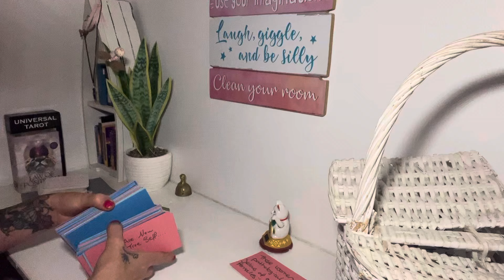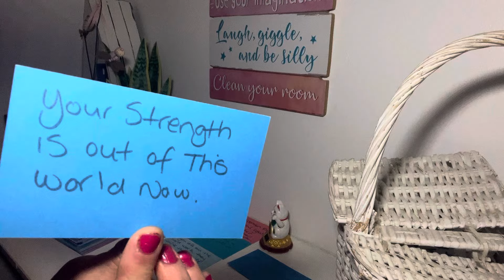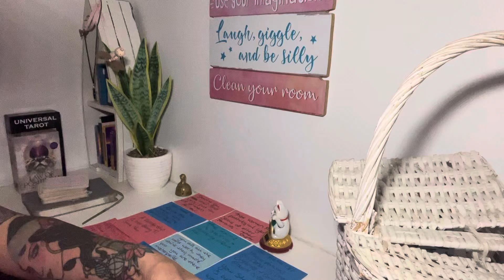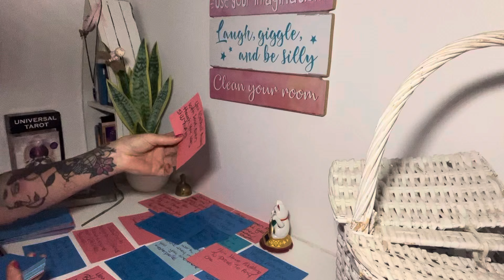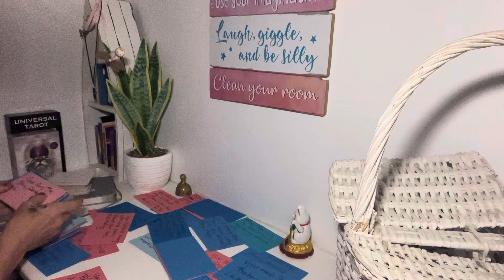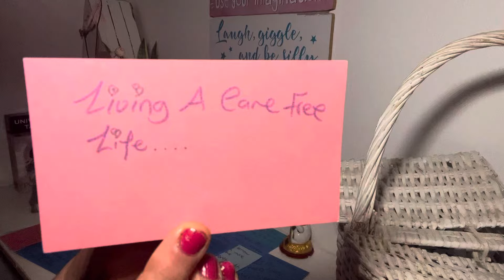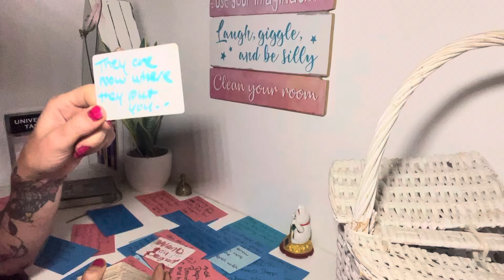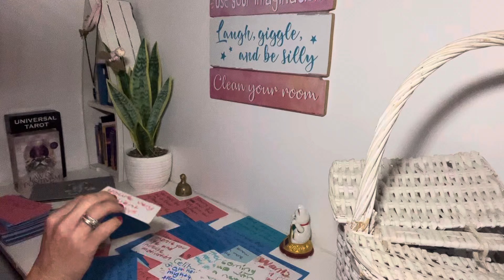HOW THE MIGHTY FALL /KARMA 😳😩💯🤦‍♀️